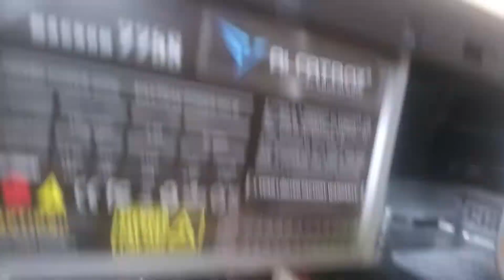Service PC RAKITAN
PC ini mengalami kerusakan pada maunboardnya, mainboardnya mati.